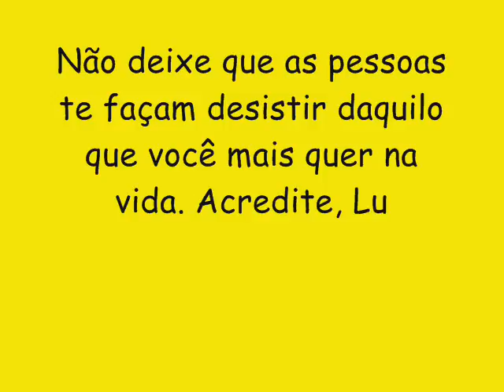O REI PROSTITUTO CD NOVO LANÇAMENTO 2016 - TIRA TIRA